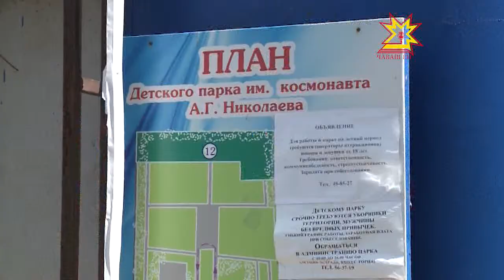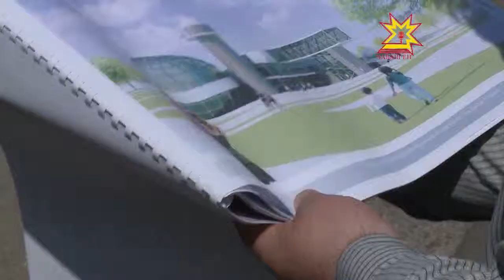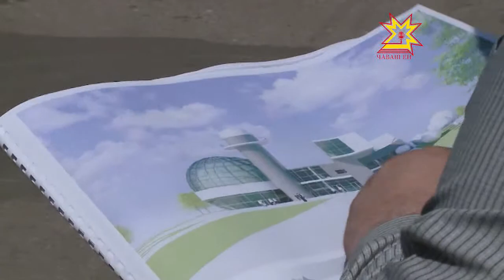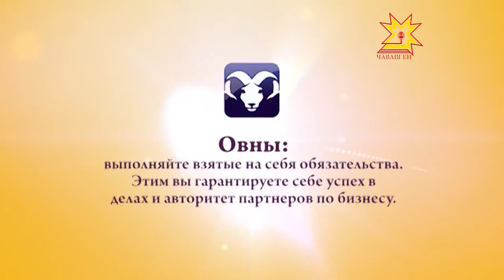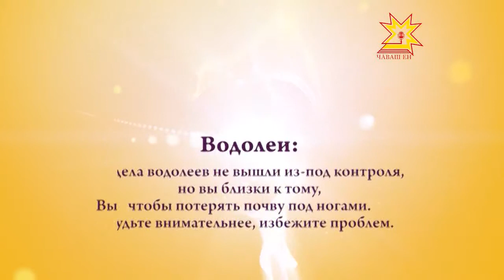Çĕнĕ кун 16.05.2013